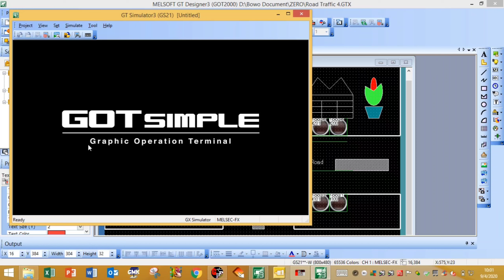Belajar HMI Mitsubishi Traffic light Part Movement GOT 2000/1000 GT Designer3 Mitsubishi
Simulasi lampu merah. Part movement . Belajar HMI .

Butuh Buku Panduan? klik tautan dibawah ini!